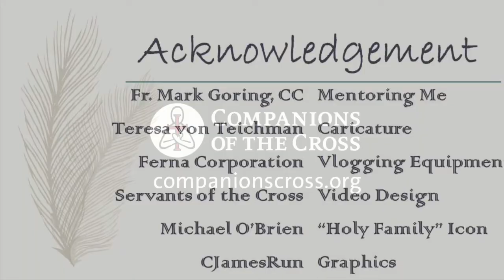Three I’s of the Our Father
If we know the significance of the "Our Father," it will transform the world.